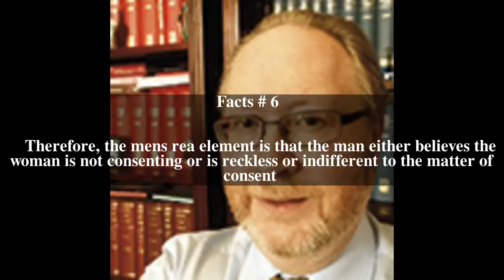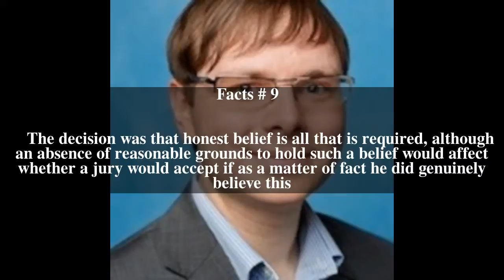Jamieson v HM Advocate Top # 9 Facts